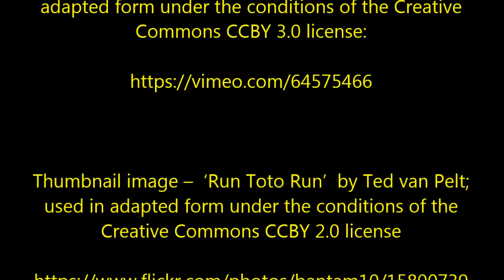''Mr. Tickletwist'' by Professor Creep | Creepy Clown Creepypasta ft. Tony2Metal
Ok my lovelies, I need a little favor from you, OK? Please hop on over to the excellent Tony2Metal and give him a listen.

Now, down to business...

Thumbnail image –  ‘Run Toto Run’  by Ted van Pelt; used in adapted form under the conditions of the Creative Commons CCBY 2.0 license